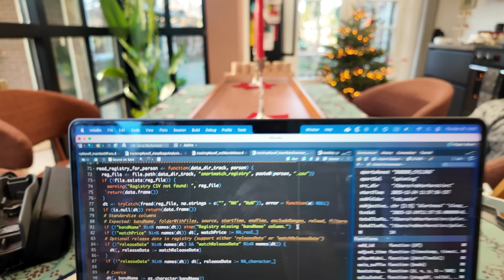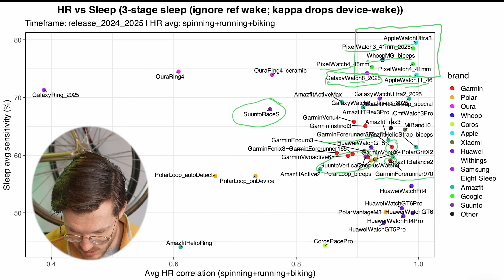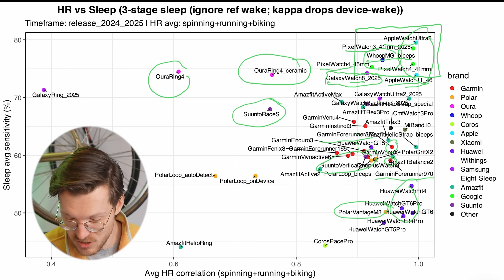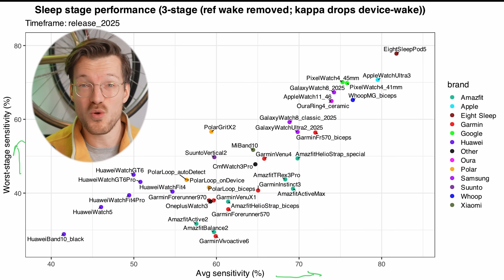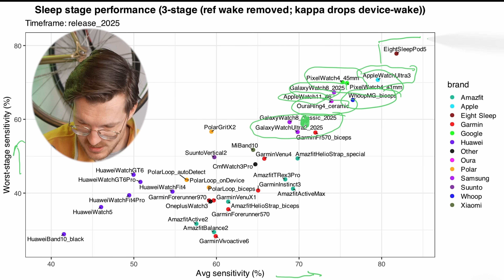Best Wearables To Get Fit in 2026 According to Science!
🔴 Eight sleep best $$$ (€) discount* + add code “TQS” for full discount

(best $$$ off any new WHOOP membership)

🔴 Anything on Amazon*

🔴 Oura Ring Link: I recommend you search for a discount on reddit with the "Refer-A-Friend" program!

🔴 Anything on Amazon*